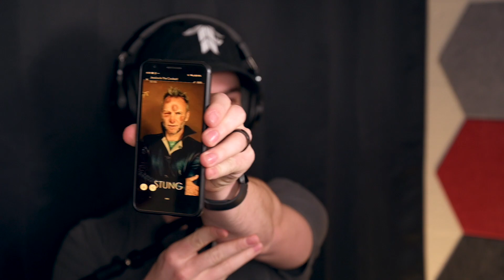Gameboys, iPods, and Other Relics - TRIFLIX CAST Clips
The team gets nostalgic when someone brings an actual Gameboy to the podcast.